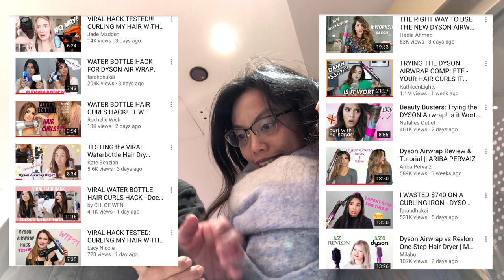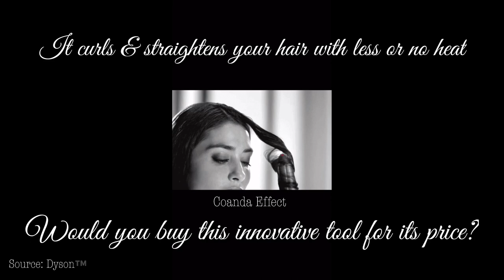VIRAL Water Bottle Hack | D.I.Y. DYSON | Plus visiting a Dyson Store | Jeroen & Kyn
Time to D.I.Y. or buy this DYSON AIRWRAP hair tool.  Pasyal tayo to a Dyson Booth with Jeroen and Kyn. Sharing our short visit...

The VIRAL POST WATER BOTTLE HACK in  INSTAGRAM is here (let me know if you found her name) ...and a lot also followed. But the original DYSON AIRWRAP hair care tool is SO COOL! (Except the price) See for yourself and decide.

ABOUT US:

EAST: (Kyn) Predominantly Extrovert,Make-up Enthusiast,Likes Medicine 101+ Trivias,Techie Stuff,Passion: Dance & Travelling (& Vlogging)

MEETS...

WEST: (Jeroen) Predominantly Introvert,Likes Geography 101 + Trivias ,Nature & Camping; Passion: Weather & Travelling (& Driving)

Shot in the Netherlands 🇳🇱 [Pardon,this is ALL we have mustered due to limited capacity GB]

Viajero! Viajera! Lakwatsera! Lakwatsero! Pasyal Tayo this 2️⃣0️⃣1️⃣8️⃣!!!

Still saving for better videos,for now:
Camera used: iPhone 5SE/6/8plus/Canon 200D or RebelSL2
Additional lens: Black Eye HD Wide Angle
Editor: iMovie/FilmoraGo/Kinemaster/Access
Intro: Intromaker
Thumbnail: Canva
Location: Netherlands 🇳🇱
Photoshoot Location: Philippines 🇵🇭
Videographer : Amateur - Just us! East Meets West
Underwater Photographer: Dir. Arjanmar Rebeta of MEDIARAMA Creatives.
Audio: Operatic3 by Vibe Mountain | Inevitable by Diamond Ortiz

Bedankt voor het kijken! Salamat sa panonood! Happy 2️⃣0️⃣1️⃣8️⃣!